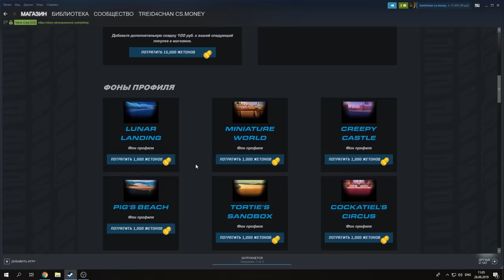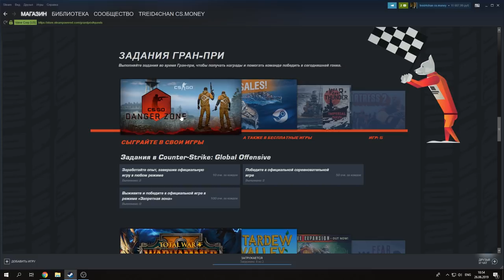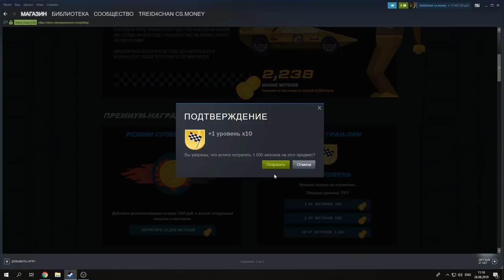Гран-при летней распродажи. Как я поднял уровень?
Рассказываю опять же все так, как понял лично я. Если я не прав или вы знаете что-то еще -пишите в комментариях к видео, и там же задавайте вопросы.